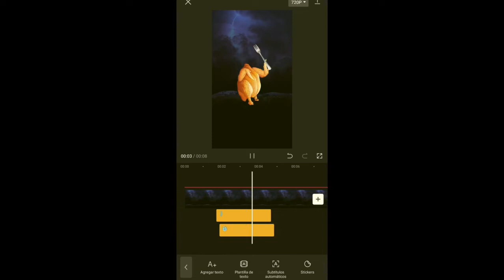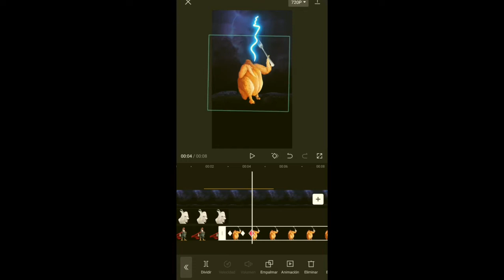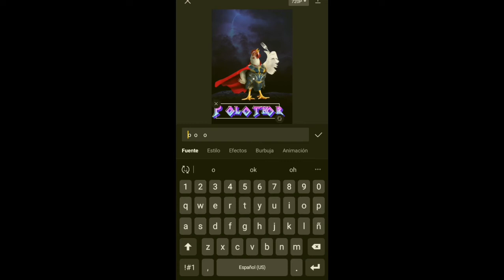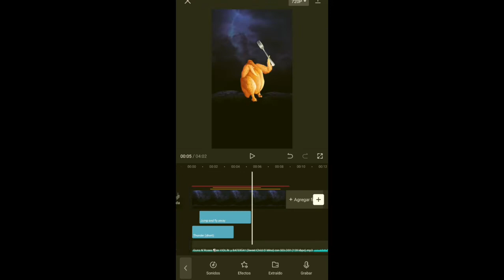logo de thor - ⚡ amor y trueno / animacion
animacion del logo y del personaje en capcuttutorial para principiantes.